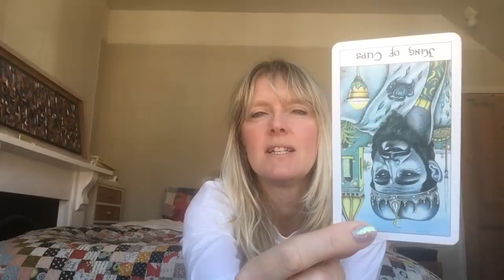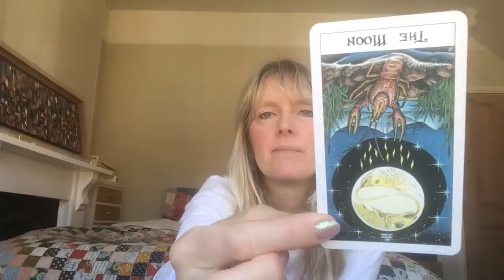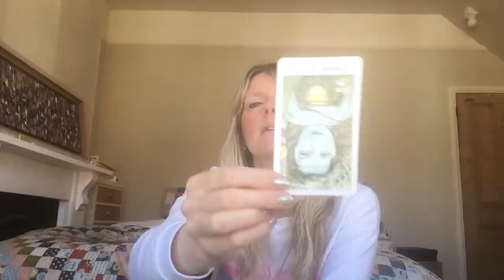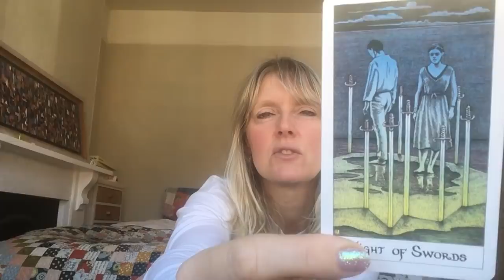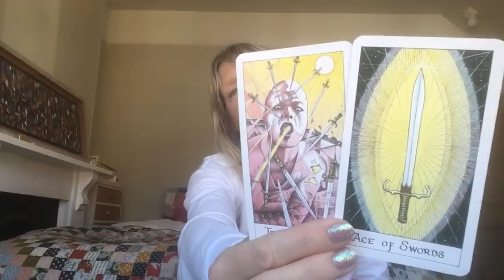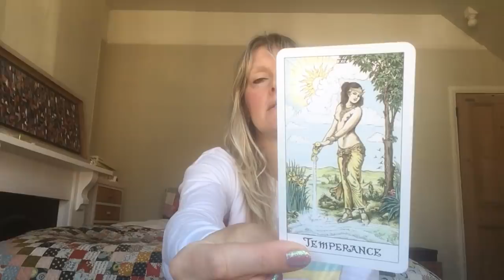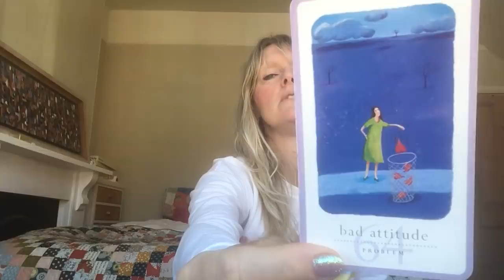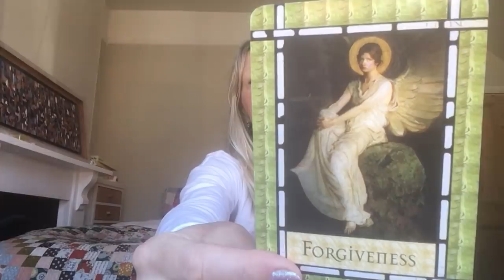Taurus ~ Why Have They Disappeared? - June 2019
Monthly tarot card reading for Taurus sun, moon and rising June 2019. Love & general with psychic channelled messages for the astrological sign of Taurus.

**Vimeo Taurus. Extended Reading June 2019 Click This Link**

**Private Readings only available to existing clients until end May 2019**